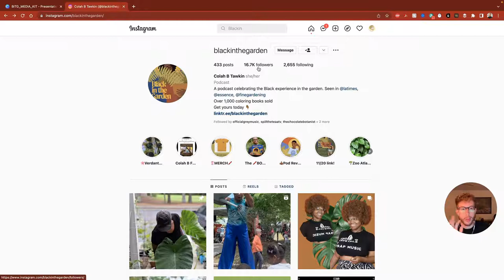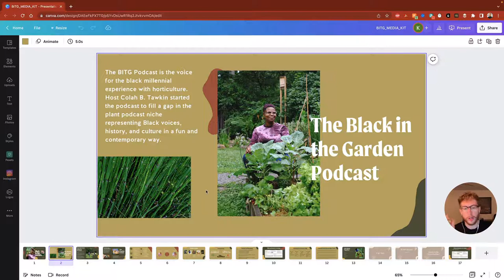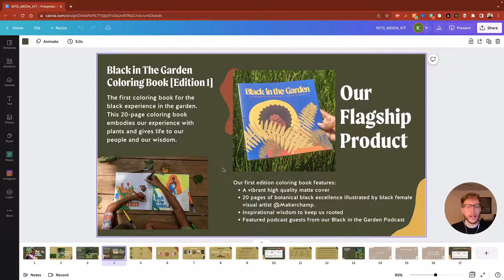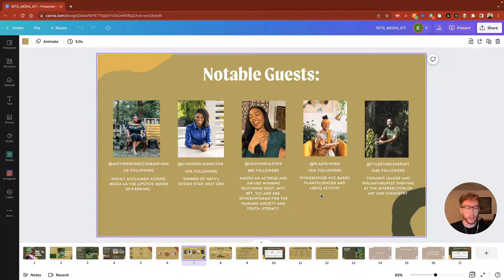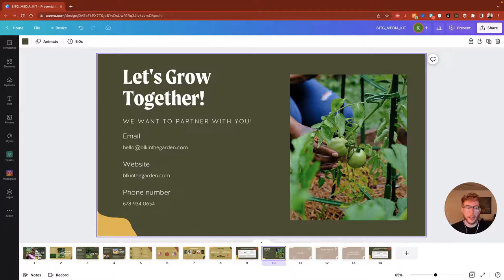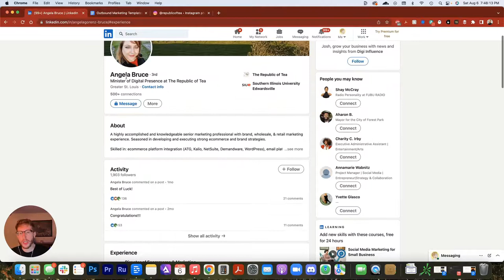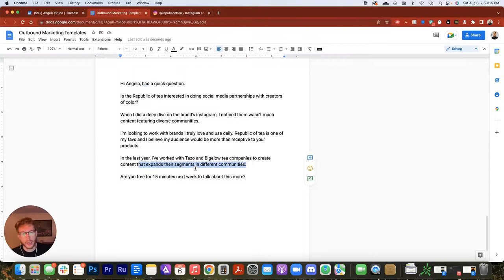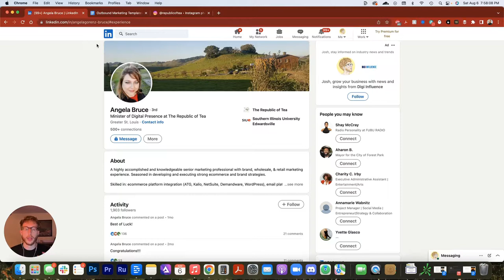How to Get Brand Deals as a Black Creator | Step-by-Step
My mission is to completely eliminate the starving artist and give you the codes to build audiences, cash flow, and make a living as an creative.

WHO I AM: I'm Kosh, a former filmmaker who now teaches creatives how to increase their worth and build a predictable, profitable online business. I did this by focusing on my mental health and using social media marketing as a content creator to create cash flow that pays me every single month. I share all of these business ideas in my podcast with content creators willing to do the work.

WORK WITH ME: Book a FREE 15 min consultation with me to help you monetize your creativity.